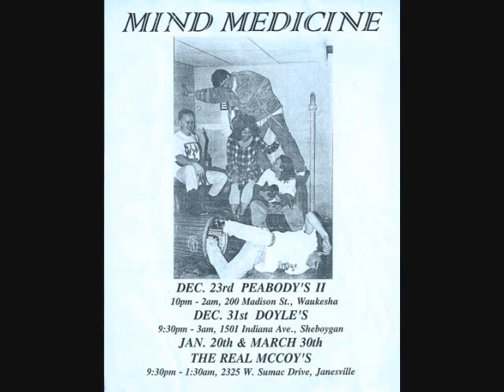Mind Medicine welcomed by 93QFM Milwaukee Wisconsin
Cindy, Ethan, Troy and Kevin: here's a really old recording for your brief amusement. To everyone else, hope you laugh at it too.

Way back when I won something off QFM's local band show and they mentioned my band at the time - Mind Medicine. I also found an old band poster to complete the presentation. Sure, no big deal but it seemed pretty cool at the time. This all occurred back in the mid 90's or so (way back around when the Packers won Super Bowl XXXI).